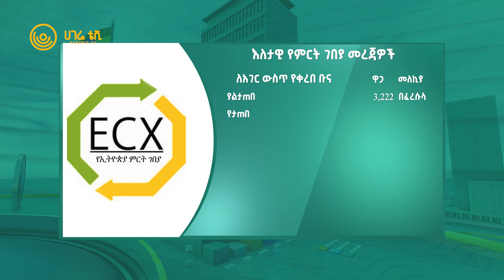ዘመናዊ የጀበና ቡና ቢዝነስ ለመጀመር ምን ያህል ገንዘብ ያስፈልጋል? | ሀገሬ ቢዝነስ | ሀገሬ ቴቪ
ከቅርብ ጊዜያት ወዲህ የጀበና ቡና የሚሸጥባቸው ቦታዎች እየተበራከቱ መጥተዋል፡፡ ለመሆኑ ይህ ቢዝነስ አዋጭነቱ ምን ያህል ነው? የተሻለ ትርፋማ የሚያደርጉ ዘዴዎችስ ይኖሩ ይሆን?